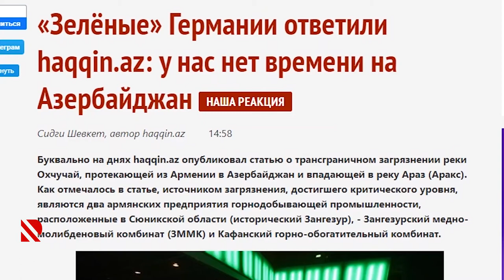Almaniya Yaşıllar Partiyası Oxçuçayın çirkləndirilməsinə münasibət bildirib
“Təəssüf ki, vaxtımız yoxdur”